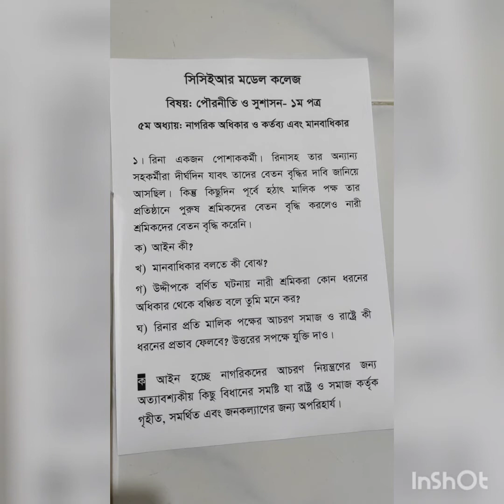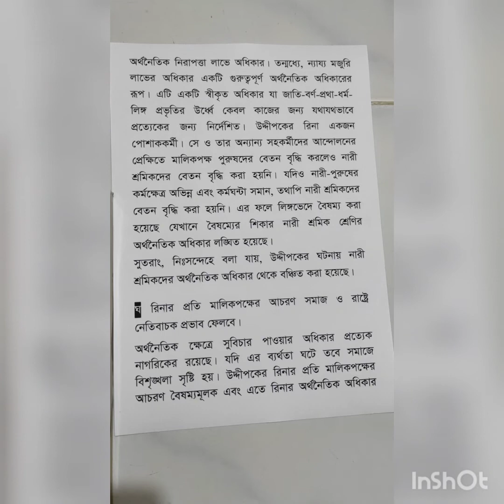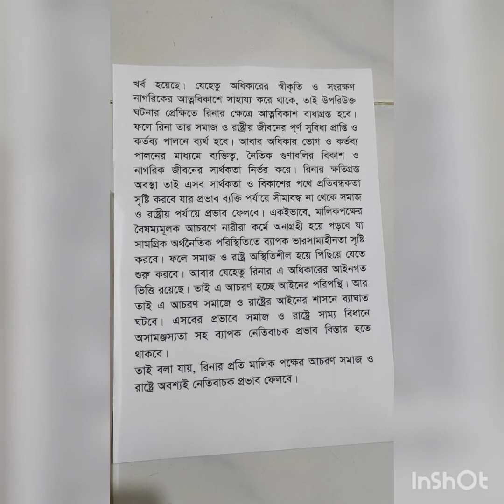পৌরনীতি ও সুশাসন (১ম পত্র) পঞ্চম অধ্যায়।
সৃজনশীল প্রশ্ন ও উত্তর ১.